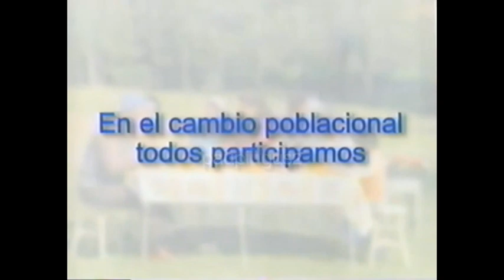Comerciales mexicanos: CONAPO 2003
Campaña En el cambio poblacional todos participamos